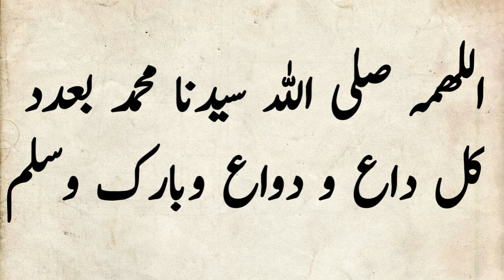masnoon amal: Shabe barat khushali ka amal jo Zindagi badal day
شب برات کا ایسا عمل جس سے تقدیر بدل جائے گی اور ہر خوشی مل جائے گی